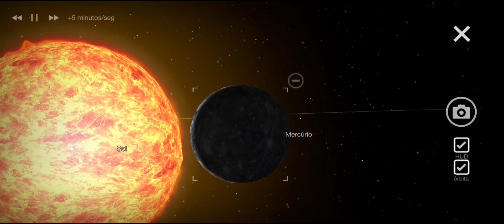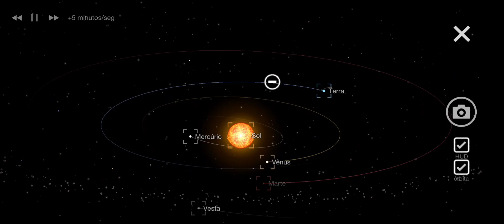Dá Célula a Singularidade Como é e quais são os Planetas do Nosso Sistema Solar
Esse não vai entrar com mais um dos jogos "modinhas", porque farei uma série completa com detalhes científicos explicando todo o desenvolvimento que o jogo apresenta com atualizações e melhorias.

Explicando o sistema solar, e como a vida se desenvolveu no planeta Terra, esse jogo promete muito assunto.

quiserem conhecer um pouco mais sobre o meu trabalho, canal do WhatsApp link na descrição.